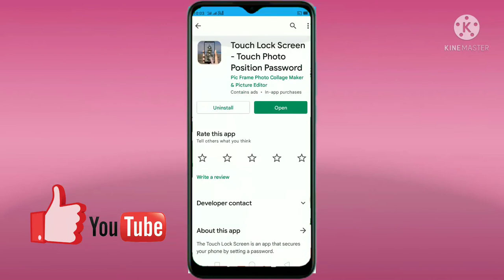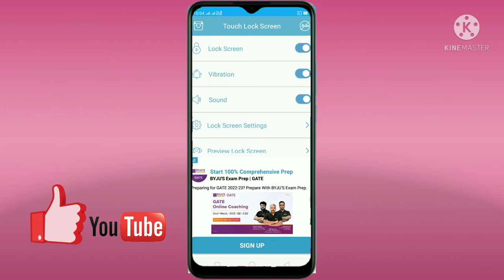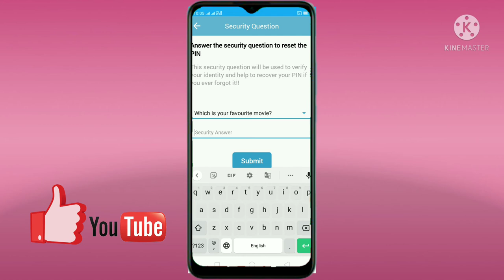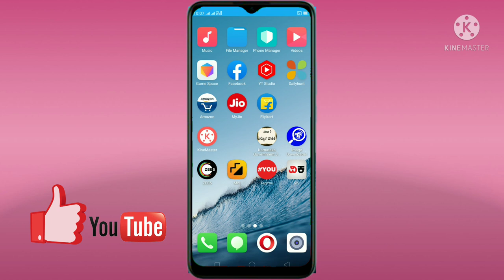ಈ ಲಾಕ್ ಓಪನ್ ಮಾಡೋಕೆ ಇನ್ನೊಂದು ಜನ್ಮದಲ್ಲಿ ಹುಟ್ಟಬೇಕು 🔒😱